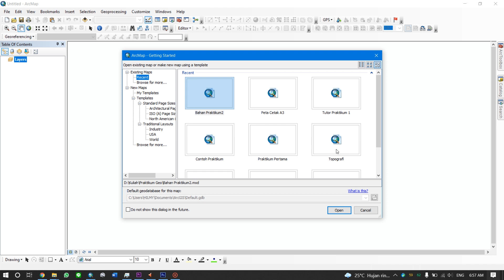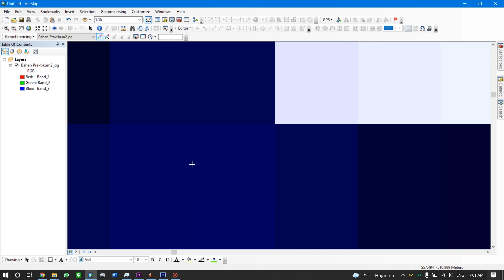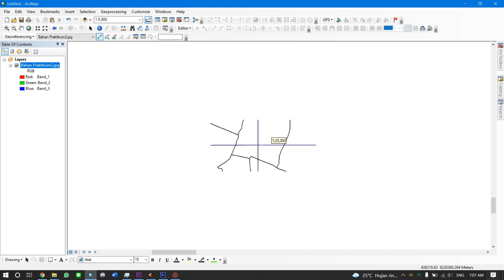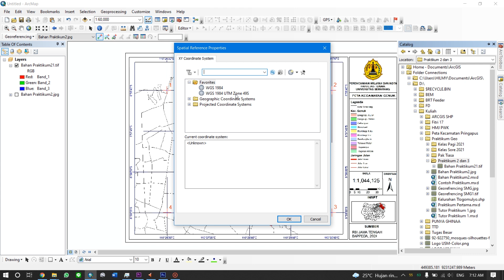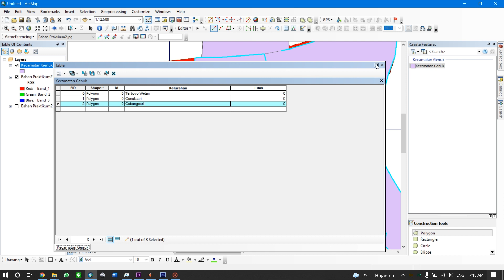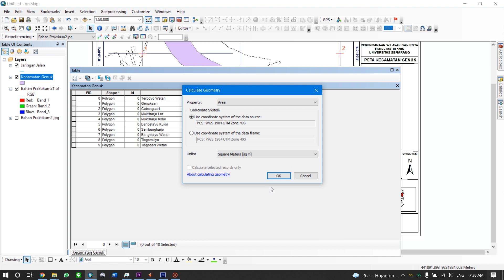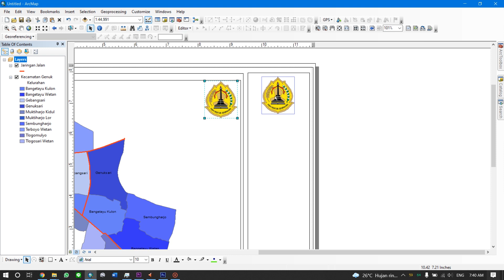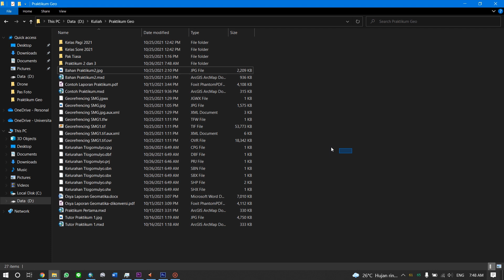Praktikum 2 & 3 Georefrencing, Digitasi, Atribusi